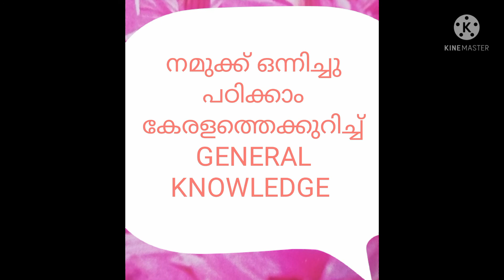Kerala /G. K /QUESTIONS AND ANSWERS /PART 2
General knowledge
Kerala
Questions and
Answers